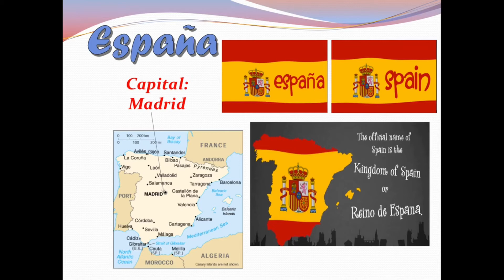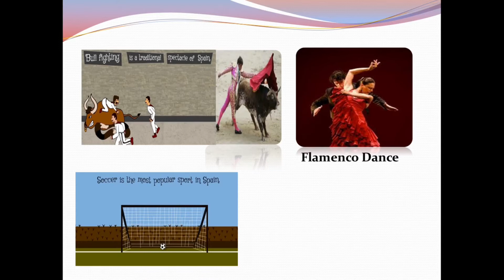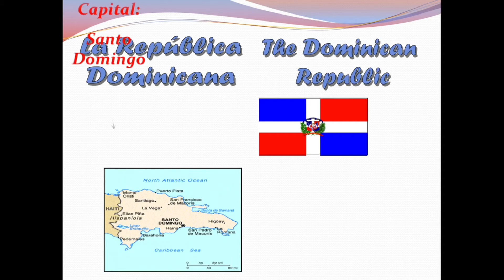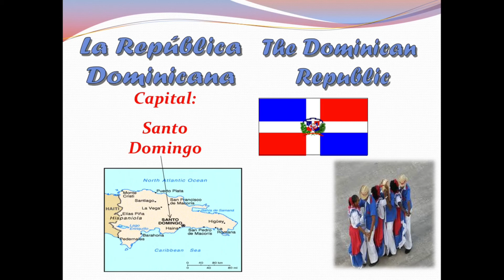Spanish Speaking Countries in the Caribbean and Europe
Identifying the Spanish Countries in the Caribbean and the Mother Country, Spain.